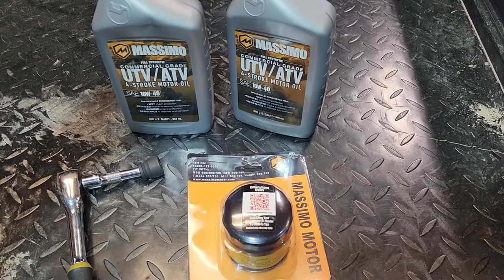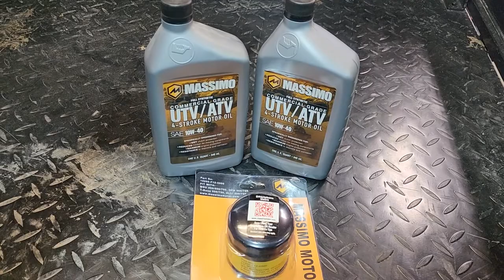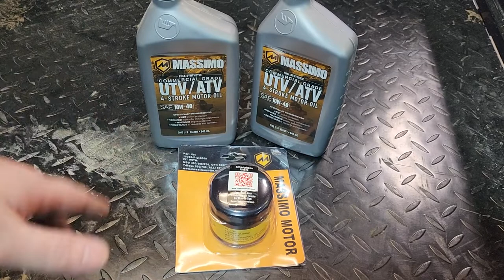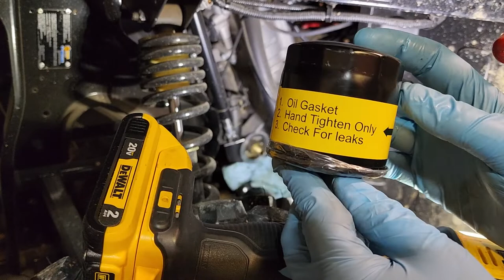How to do an Oil Change on Massimo T-Boss 550 Hisun Linhai 500 UTV SxS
Massimo Oil Change on T-Boss! Oil capacity is 2 quarts on the 550. In order to change it, I recommend a flexible hose funnel. The dipstick is fairly hard to get to, but it's definitely doable! Save yourself a bunch of money and do it yourself!

Links:

Blacksmith Rifle Safes

Armstrong Rimfire Scope

CVLIFE - Scopes, Lights, Bipods, Shooting Gear

Kemimoto - ATV/SxS & Hunting Gear

Warriorland - Holsters, Lights, Lasers

Vortex Optics